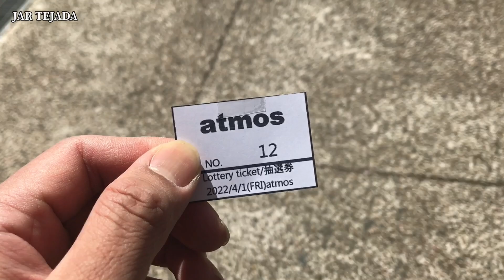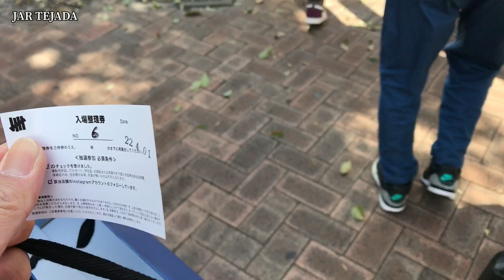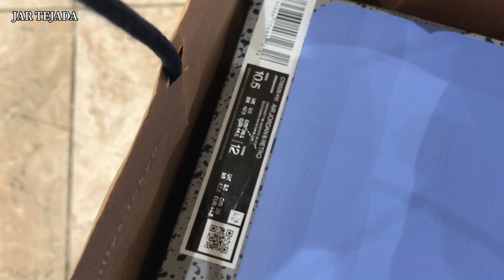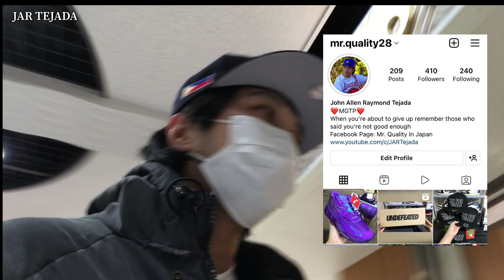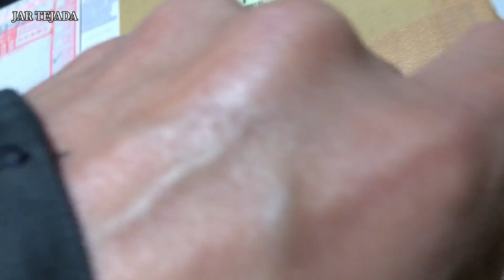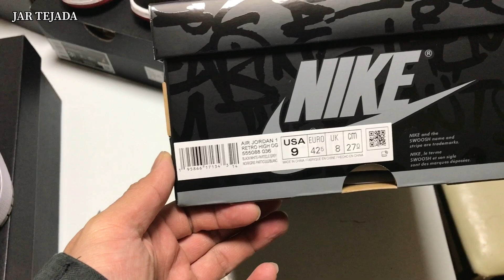Sneaker grind | Hook ups | Meet up | Unboxing | Mr. Quality in Japan | JAR TEJADA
Ang dami kong na hook today. May naka meet up pa ako para sa J6 UNC.

Facebook Page: Mr. Quality in Japan